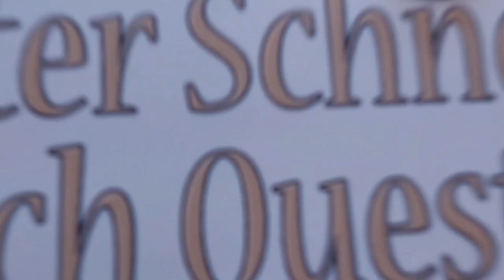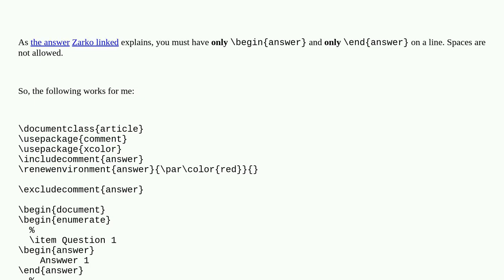Tex: Why can't I exclude my answer environment?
Why can't I exclude my answer environment?

A special thanks goes out to the community

  environments